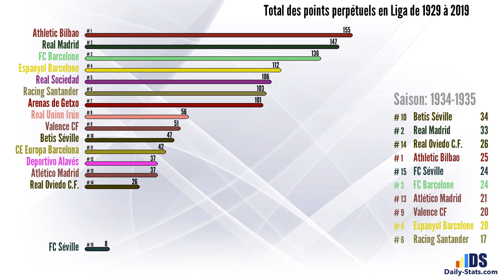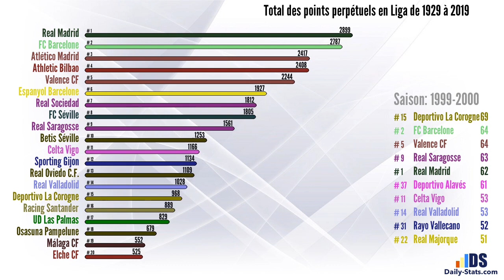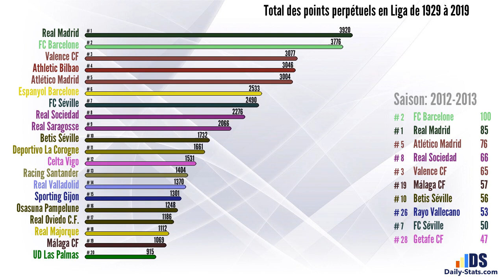LA LIGA: Most points overall in the top flight in spanish football league 1929 to 2019